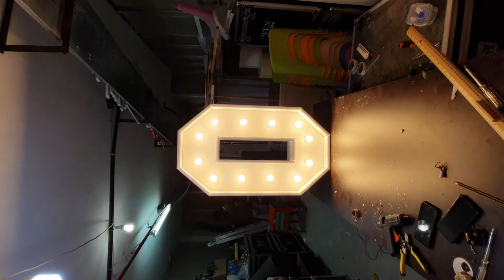DIY | HOW TO MAKE LIGHT DIGITAL NUMBER \\ DIGITAL NUMBER KESE BANATE H ?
HELLO Friends today I will teach you.. how to make light digital number ?

video play list = playlist?list=PLTwNaLQE-pT2Hyomy_xreQXx5xhVH_Cpd